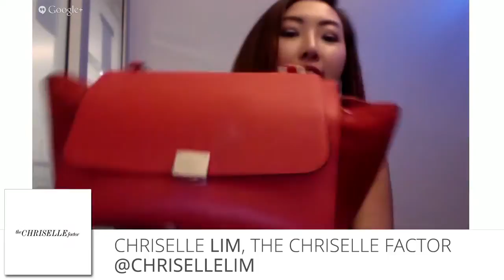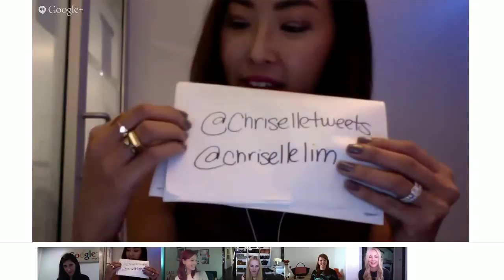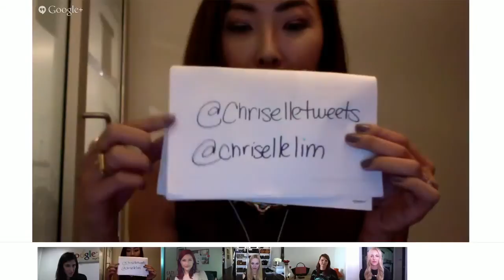Fashion Editors Prep for Fashion Week